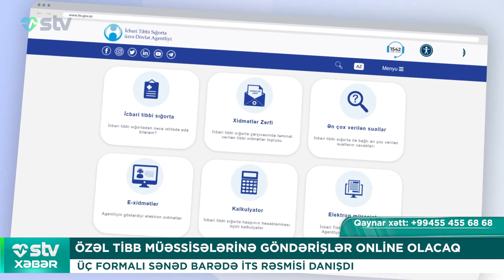ÖZƏL TİBB MÜƏSSİSƏLƏRİNƏ GÖNDƏRİŞLƏR ONLİNE OLACAQ